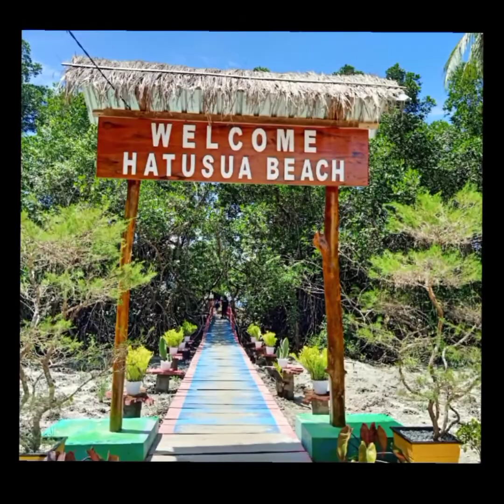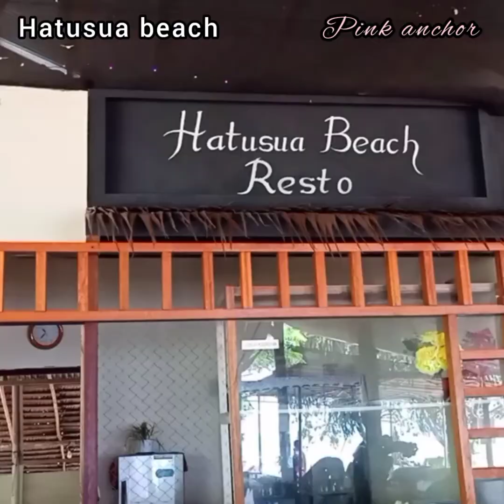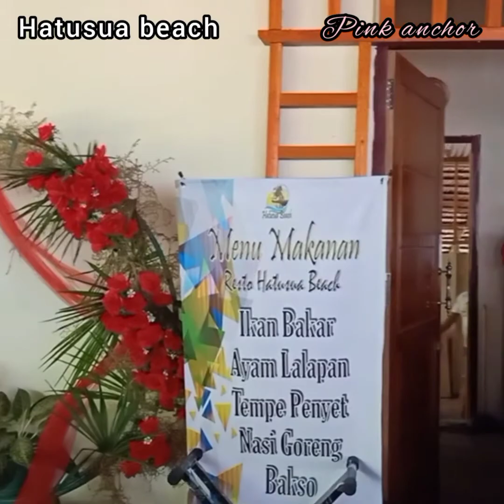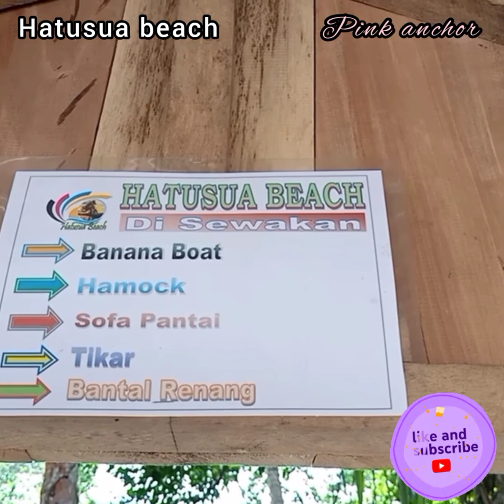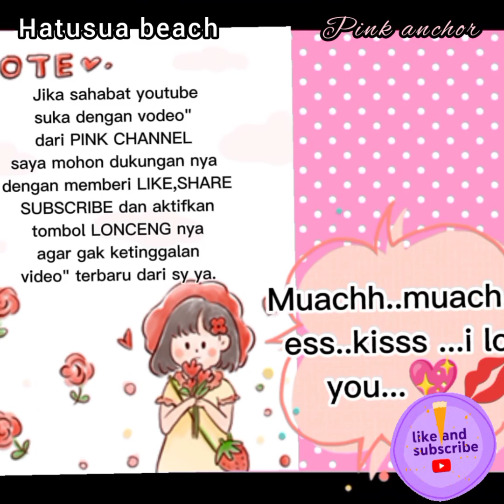Hatusua Beach SBB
Hi pinkers ...sahabat youtube sayang...
Masih dari Maluku  tepat nya di Kairatu aku mau ngajak Pinkers jalan-jalan di tempat yg romantis yaitu di Hatusua Beach.
Wisata Pantai yang lagi hits di Seram Bagian Barat Maluku yang berlokasi di Negeri Hatusua.
Wisata Alam Hatusua Beach sangat cocok untuk berlibur bersama keluarga tercinta,bagi anak muda juga cocok untuk menghabiskan waktu bersama pasangan tercinta
Hatusua Beach merupakan Destinasi Wisata Terbaik di Seram Bagian Barat .

HTM dewasa: 5000
HTM anak-anak: 3000

Wassalamualaikum wrwb.